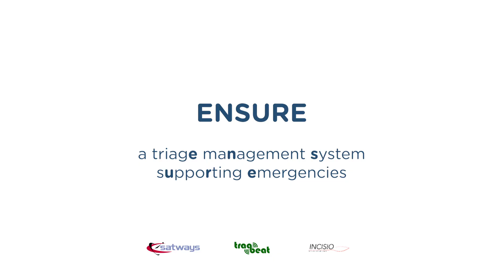PHASE 2 - Solution ENSURE - Contractor Interview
The ENSURE Solution consortium presented their advanced prototype for various EMS authorities in 5 countries as a component of the Phase 2 "Prototype Development" of the iProcureSecurity PCP project.

Consortium Name: ENSURE - Ensure a triagE maNagement System sUppoRting Emergencies
Coordinator: SATWAYS LTD (Greece)
Partner: Incisio, Traqbeat Technologies PC

ENSURE enhances Emergency Medical Services (EMS) and Responders (EMR) response to Mass Casualty Incidents (MCIs). It integrates emergency medicine expertise (Incisio), medical wearables (Traqbeat), and emergency management (Satways) into a digital triage system. This system facilitates quick prioritization based on continuous vital sign monitoring via attachable patches from disaster site to hospital.

This interview covers the following aspects:
1. The problems/shortcomings their solution addresses and how.
2. Their experiences with demonstrations in the 5 countries and on-ground feedback
3. Their takeaways from Phase 2 – Prototype Development